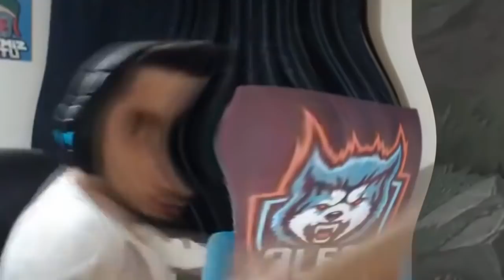ALFA FUNNY MOMENTS 17-DALAK GG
Canlı yayın diğer sosyal paylasımlar için.